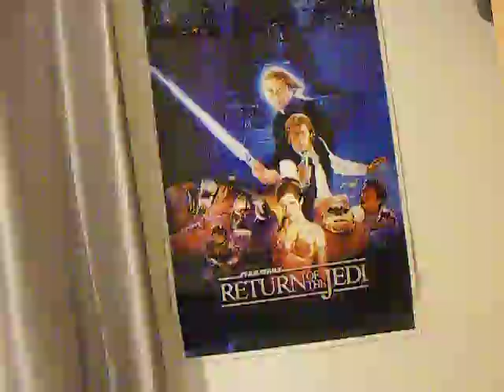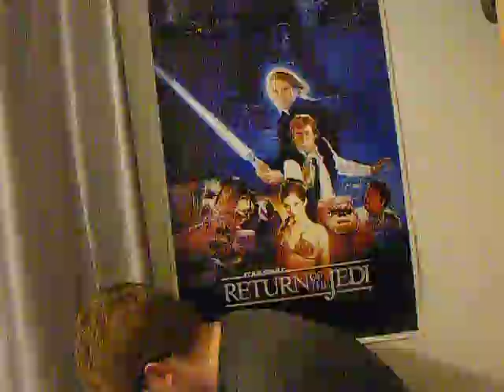Gotham City TriviaQuest - Dan's VLOG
This was going to be a 15 second video for the Nerdsync competition. Somehow it just turned into me talking about semi-obscure Gotham City facts for a while.

Also if anyone's interested, the best new comics I've read in January this year are The Troop #2, and Batman #48. I highly recommend checking those out.